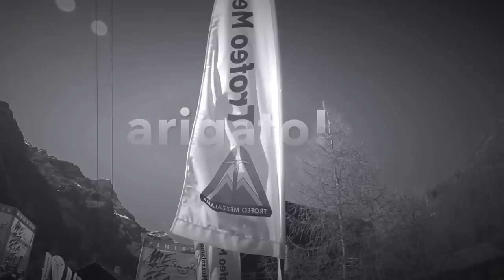Trofeo Mezzalama 2017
Ken Fujikawa. Sota Ogawa. Yukiyasu Matsuzawa